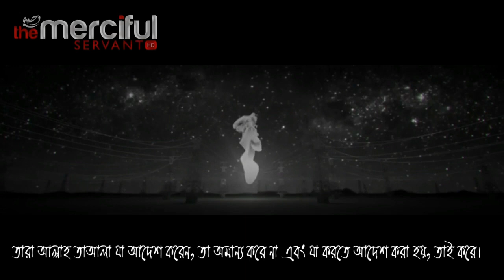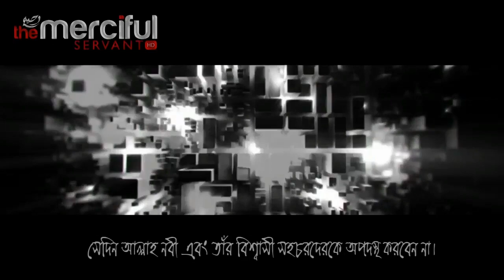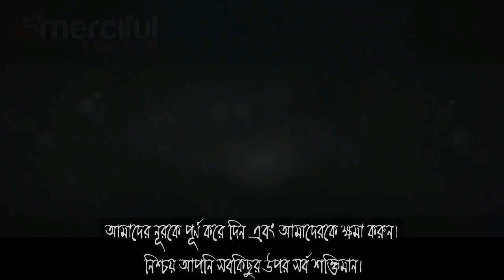নিশ্চয় আপনি সবকিছুর উপর সর্ব শক্তিমান | Indeed, You are over all things competent.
Powerful Recitation   By Salman al Utaybi  66 At-Tahrim